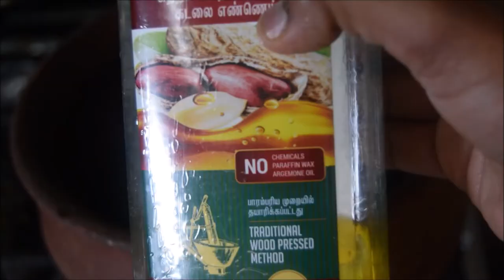மண்சட்டி நெத்திலி மீன் குழம்பு | Nethili Meen Kulambu in Tamil | Nethili Fish Curry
Nethili Meen Kulambu is one the most famous Tamil Nadu style recipe. Curry masala, turmeric powder binded with tamarind extract gives flavourful taste to the dish. This tangy, spicy curry goes well with hot rice, idly, dosa and much more. Usually we will get more taste if we eat this fish curry for the next day.  Preparing Nethili Meen Kulambu in mud pot enhance the taste of the dish.
Ingredients:

Tomato - 2
Onion - 1
Garlic - 6 crushed
Nethili Fish - 1/2kg
Curry Masala - 5tsp
Turmeric Powder -1/4tsp
Mustard -1/4tsp